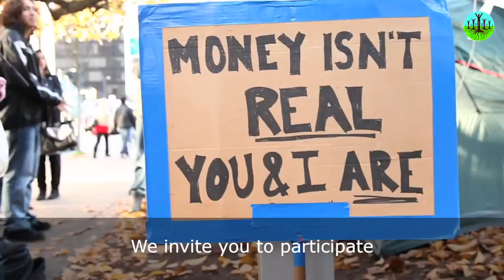What Does Sustainability Mean?